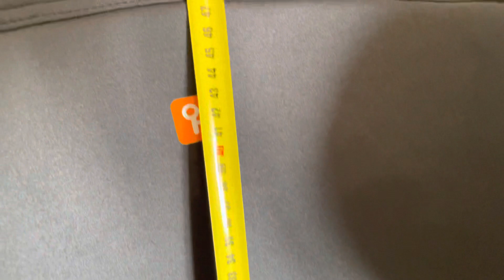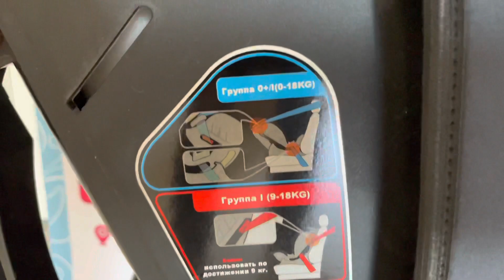Автокресло Rant AY913 MATRIX Safety Line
Волгоград, ул ​Расула Гамзатова, 11, ​цокольный этаж; напротив центра Мармелад
Ежедневно с 10:00 до 19:00
телефон:
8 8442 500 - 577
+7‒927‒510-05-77